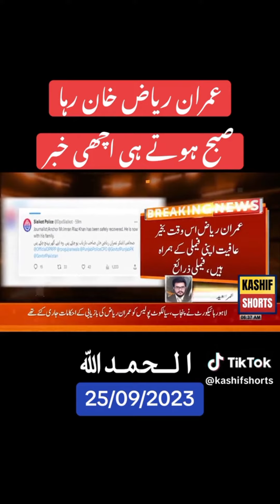imran riaz ghar ponch gaee | عمران ریاض بازیاب ہوگئے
Imran riaz